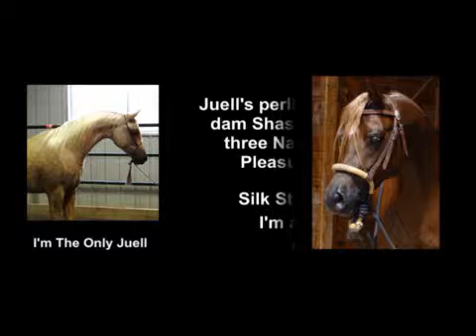I'm the Only Juell - 2013 Half Arabian Palomino Filly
by Juell Al Veraz xx out of Shasta, a perlino Quarter Horse mare